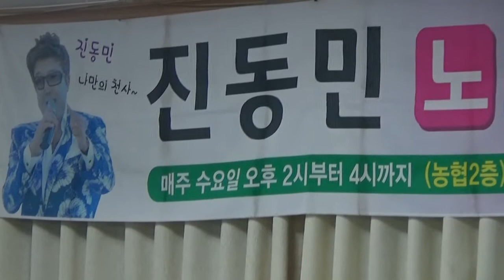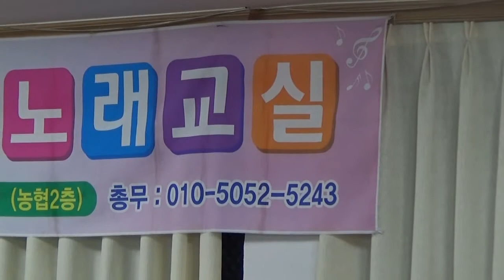가수진동민 - 내 눈물속의 그대(원곡/가수강승모)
2017년 2월 15일 (수요일)
경기도 부천시 심곡로 15번길 32
부천지구 원예농협-공판장 2층
부천 진동민 노래교실